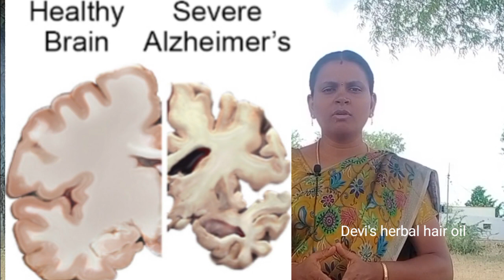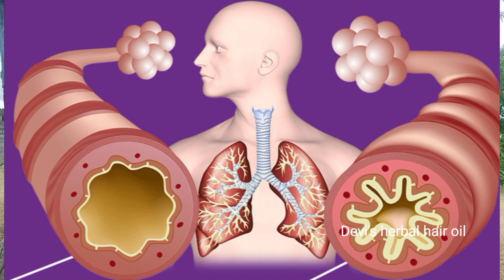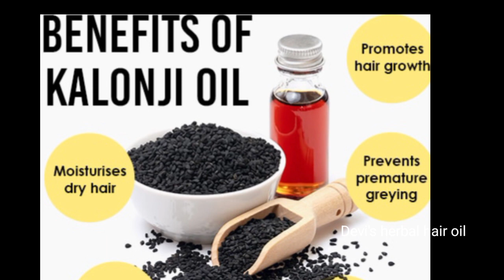கருமையான முடிக்கும், உடல் வீக்கத்தை குறைக்கும் கருஞ்சீரகம்Kalonji used hair growth Devi's herbal oil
Welcome to Devi's herbal hair oil YouTube channel

அனைவருக்கும் வணக்கம்,

In this content I completely explained about the usage of Kalonji or black cumin seeds.

Kalonji basically contains more energy which is called an energy factory.  It helps to increase memory power, vitamins, iron, sodium, potassium etc...   This helps to control Alzheimer's disease and brain development function.

It contains more Anti-inflammatory properties so we can use Kalonji oil for reducing inflammation.

Kalonji contains more Anti-oxidant properties which help to fight against cancer free radicals.

If you want this Devi's herbal hair oil please WhatsApp this number